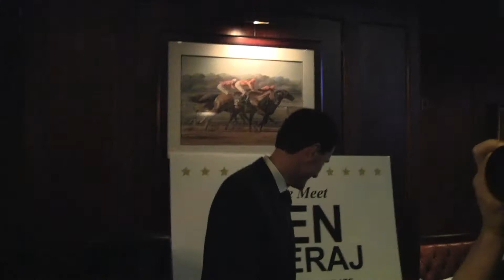Kennedy's for Ken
Jim Ryan, former anchor of Good Day New York and Michael Glynn, owner of Kennedy's Irish Pub and Restaurant, host an event in support of Ken Biberaj's race for City Council  on the Upper West Side.